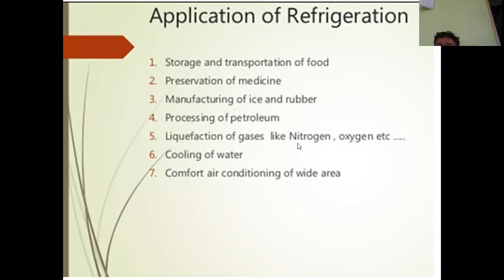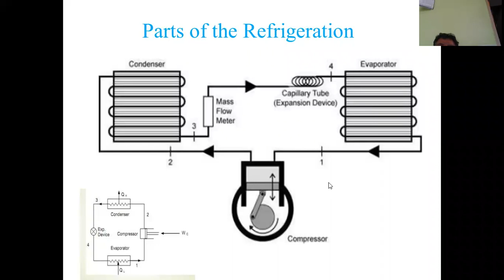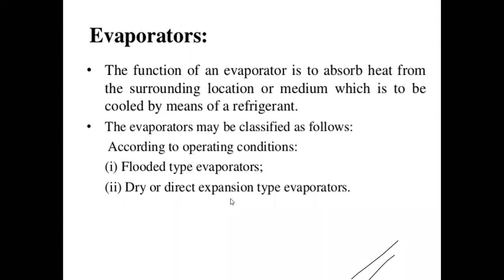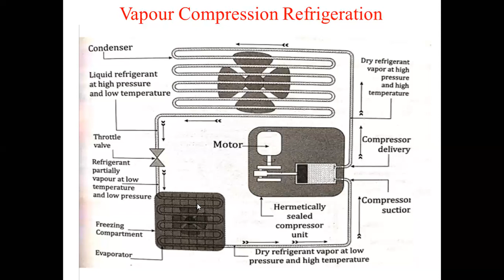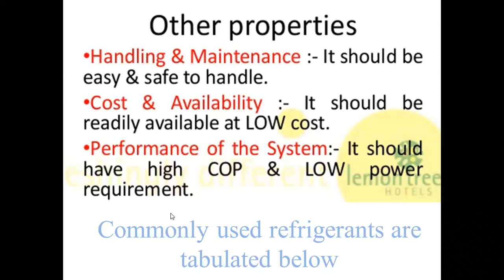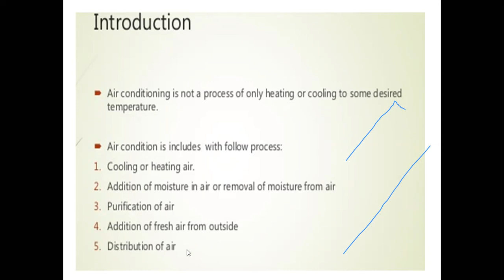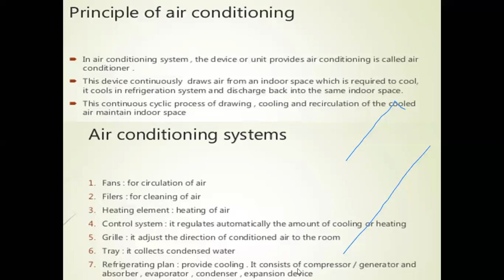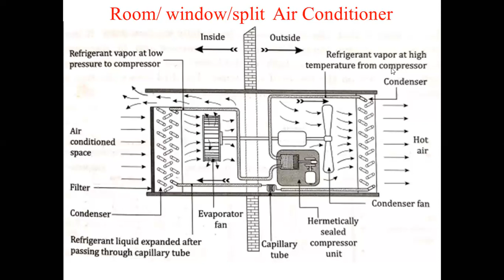Dr. Shankara Naik, 18ME25, Module_3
This lecturer explain the basic definition of refrigeration and air conditioner and its working principle.